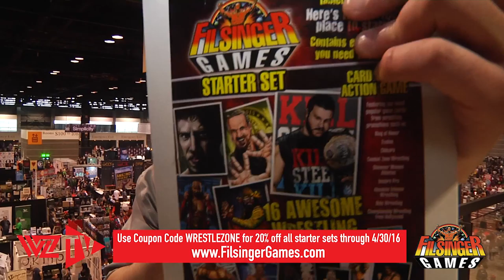Artist Jill Thompson Talks Headlocked & More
You can find the full Headlocked Comic & Pro Wrestling panel from C2E2 by clicking

This interview was conducted by WrestleZone Radio's Nick Hausman at C2E2

All of WrestleZone.com's C2E2 is proudly presented by Filsinger Games